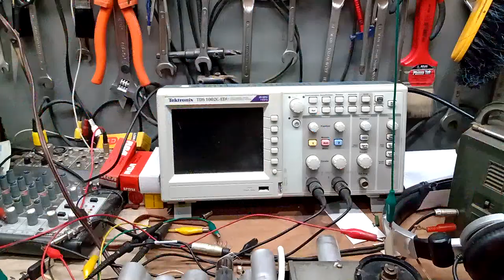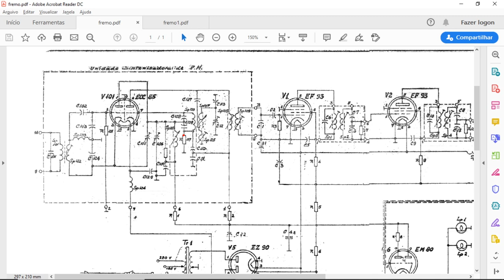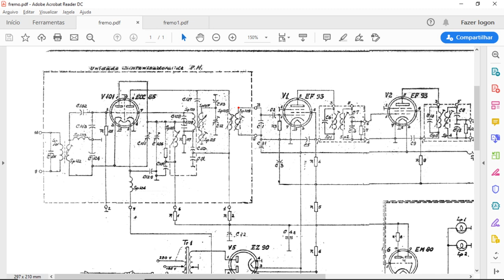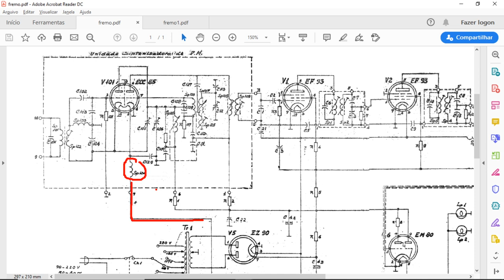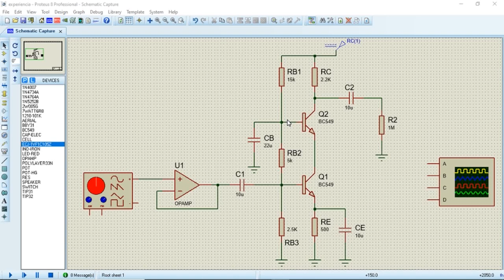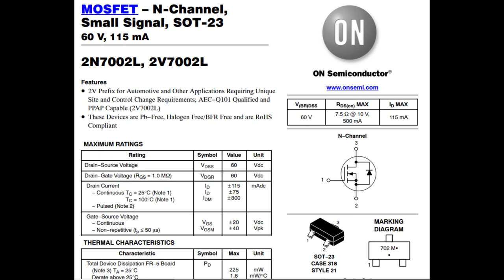Fremo Telefunken Funcionando Melhor e Análise do Circuito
Atualizações sobre o a recuperação do Fremo. Colocação das canecas eletrostáticas nas válvulas e análise do circuito.